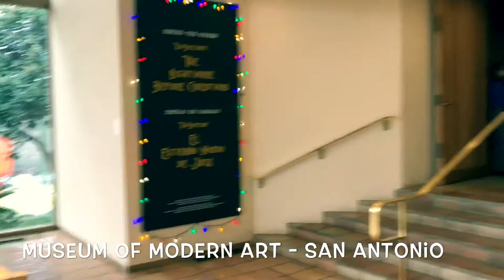McNay Art Museum - San Antonio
McNay Art Museum - Museum of Modern Art